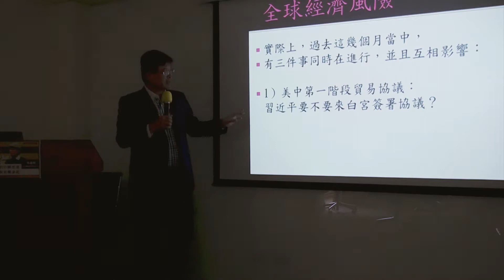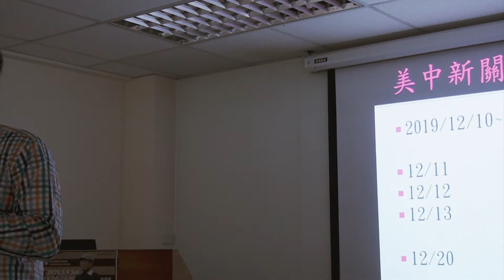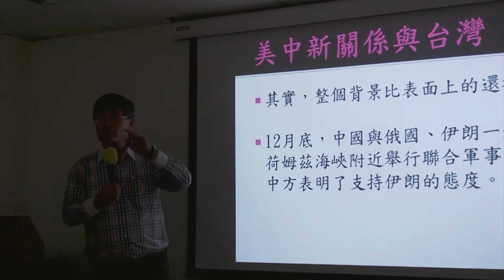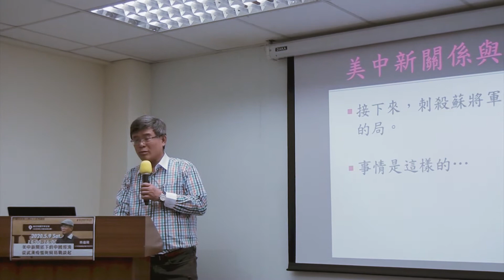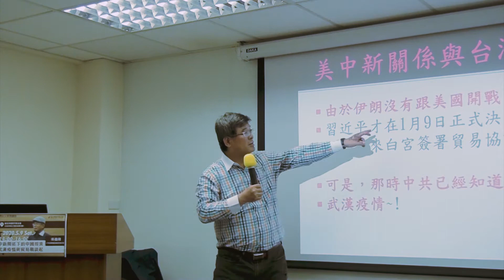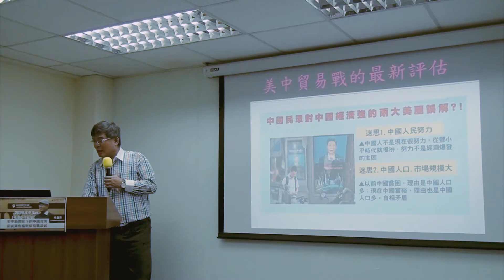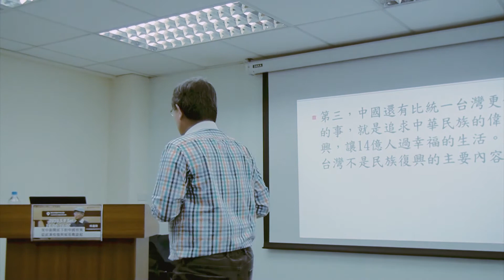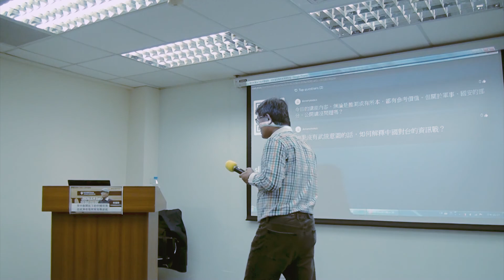美中新關係下的中國經濟：從武漢疫情與貿易戰談起(中國因素與台灣民主之4) 2020.5.9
2020/5/9 完整講座影像紀錄
講者：吳嘉隆 (AIA Capital 財富管理公司首席經濟學家)

在講座中，吳嘉隆老師將示範以包含經濟、金融在內的全方位視角，回顧過去這一段時間的中國經濟趨勢與美中台之間的關係。並示範如何從各種蛛絲馬跡解讀時事。